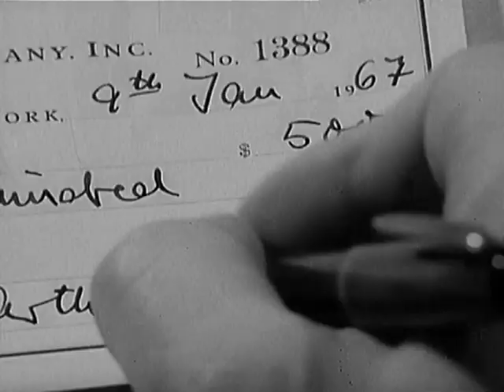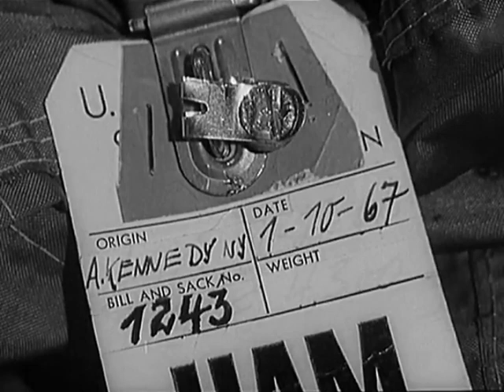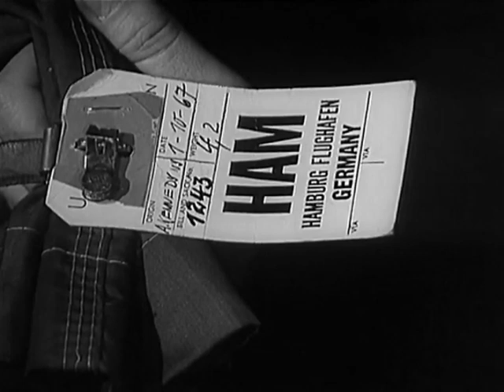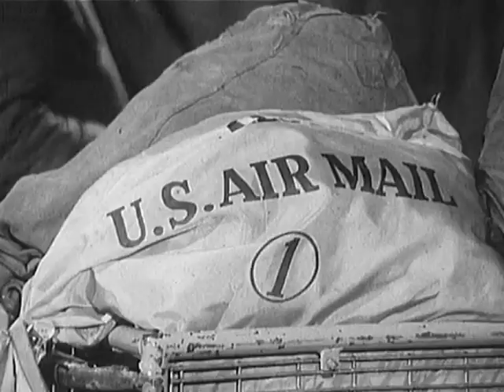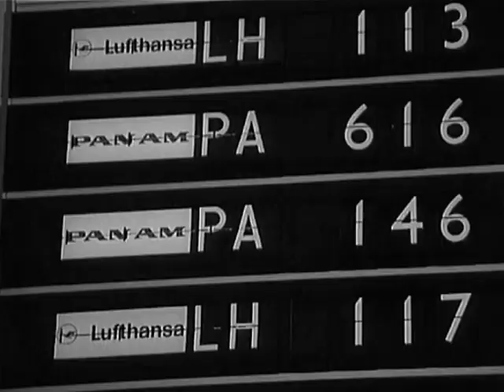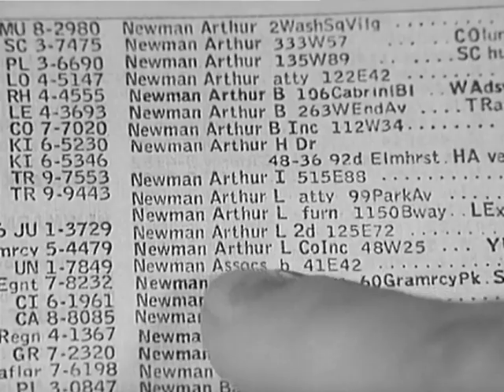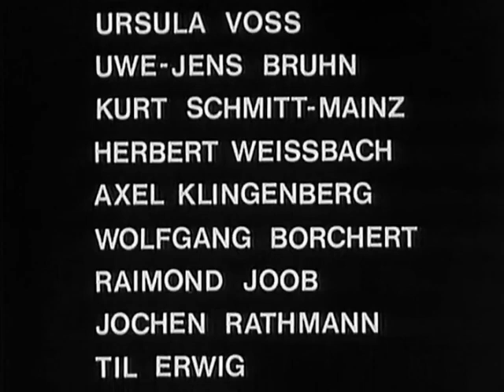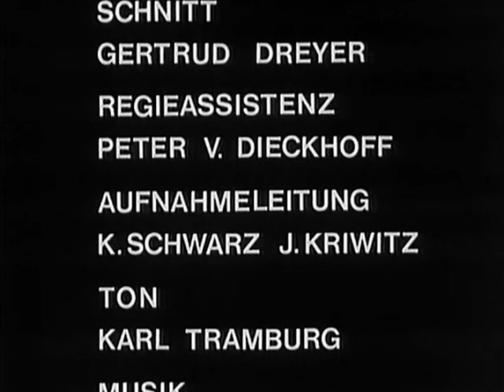Dreizehn Briefe 10. Eingeschrieben aus USA (26.05.1967)